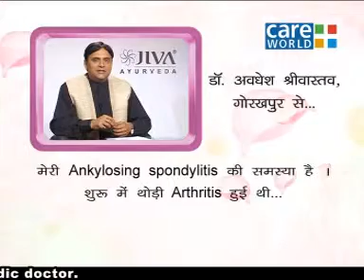Arogya Shakti (Immunity) | Eternal Health Ep#140(2)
In order to strengthen the natural Arogya Shakti, you must follow the right steps to massage and keep your digestion strong. There are multiple steps that Ayurveda suggests to keep the body strong and improve immunity. Dr Chauhan discusses more of those Ayurvedic steps in this video.